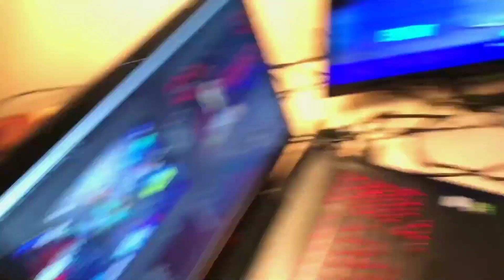het einde van mijn youtube kamer